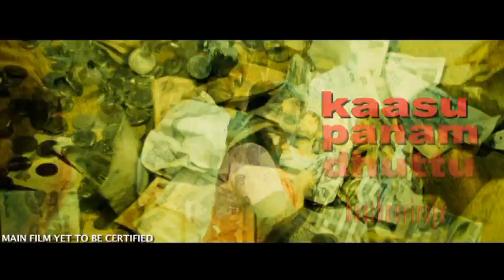KAASU PANAM THUTTU OFFICIAL TRAILER